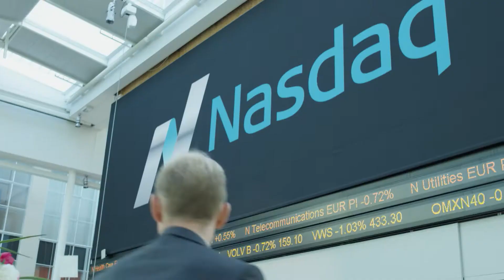Vasakronan: the first issuer at our new market for Sustainable Commercial Papers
We are happy to announce Vasakronan as our very first issuer at our new market for Sustainable Commercial Papers.